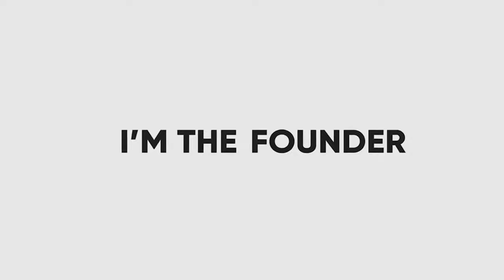Leading with Your Conscience, Crying at Work, Who is Most Valuable in a Team: Simon Whitehouse #18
In Episode #18, I spoke with Simon Whitehouse, the CEO of Eco-Age, who was also the first CEO of JW Anderson (I may have had something to do with that).

We talked about being and acting yourself, parents as role models, empathy, taking a moral path, fairness, men crying at home and at work, leading with your conscience, the most valuable function in a team, being a first time CEO, the dynamic of being a CEO to a Creative Founder and the different paths to being a CEO.

This is one of the most unfiltered and candid conversations so far…

But you’ll be the judge of that.

WE DISCUSS
01:54 - Growing up - never been comfortable with being a leader
12:20 - Empathy - How would I like my mother to be treated?
14:30 - When Simon is not so nice and concept of fairness
17:39  - Seeing dad cry - being and acting yourself
22:34 - Two different routes to becoming a CEO
24:19 - Role at JW Anderson - expressing your emotions
31:17 - Building and leading a high performing team
35:28 - Relationship between CEO and Creative Founder
40:29 - The role of general manager is to set the tone of the culture
42:21 - Dealing with challenging situations
44:22 - What does being a leader mean - challenge and psychological safety
50:55 - How having a baby shaped Simon’s view of business and life
56:43 - What would have saved Simon a lot of hassle
01:01:41 - Advice to younger self
01:08:42 - Simon being obnoxious
01:11:22 - The Impossible Question

Get in touch if you need help HIRING your senior leadership team